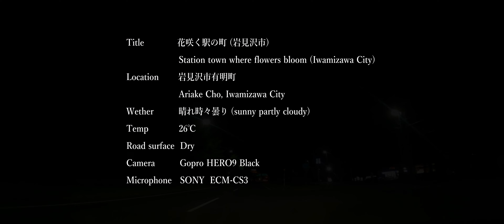Hokkaido Drive 花咲く駅の町 (岩見沢市) - beautiful Station town where flowers bloom (Iwamizawa City,Hokkaido)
Title 　             花咲く駅の町 (岩見沢市)
                          Station town where flowers bloom (Iwamizawa City)
Location          岩見沢市有明町
　　　　          Ariake Cho, Iwamizawa City
Wether  　       晴れ時々曇り (sunny partly cloudy)
Temp                26℃
Road surface  Dry
Camera            Gopro HERO9 Black
Microphone     SONY  ECM-CS3

北海道・空知地方の中心地ともいえる岩見沢市、駅周辺のドライブ映像です。
札幌からも比較的近く、古くは周辺の炭鉱都市である夕張市、三笠市、美唄市と、港湾都市を結ぶ鉄路の要所として栄えました。豪雪地帯としても有名で、冬はトータル7~8mほどの積雪になることもあります。夏は、周辺の田園地帯と昭和の香りを残した都心部の市街地風景が心地よく映る街です。7月には彩花まつりが催され、夜景が美しい岩見沢駅前を目にすることができます。

This is a driving video around the station in Iwamizawa City, which can be said to be the center of the Sorachi region of Hokkaido.
Relatively close to Sapporo, it prospered in the olden days as a key point on the railroad that connected the surrounding coal mining cities of Yubari, Mikasa, and Bibai with the port city. It is also famous as a heavy snowfall area, and in winter, the total snowfall may be about 7 to 8m. In summer, the scenery of the surrounding countryside and the city center, which retains the scent of the Showa era, is pleasantly reflected. The Saika Festival is held in July, and you can see the beautiful night view of Iwamizawa Station.

[Chapter/Tracs]
Title BGM / Kryptonite - BLUE STEEL　0:00
Opening / Dreamed of This - Dream Cave　0:20
Drive Start / 1:41
Connecting Passage North Exit / Soft Symphony - Hanna Lindgren  4:07
to the central exit / Different Clouds - Helmut Schenker   5:44
Iwamizawa Station Area / 6:55
evening / Bitter End (Aftermath) - Lvly  9:26
evening Iwamizawa Station / Next Step - Helmut Schenker   13:18
train passing - Ending  / Featherlight - Elm Lake  15:56